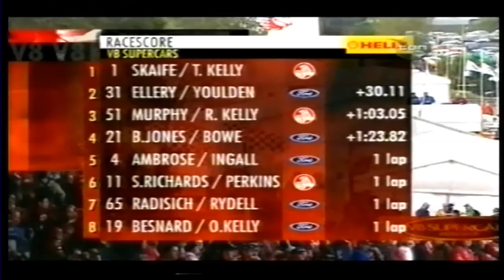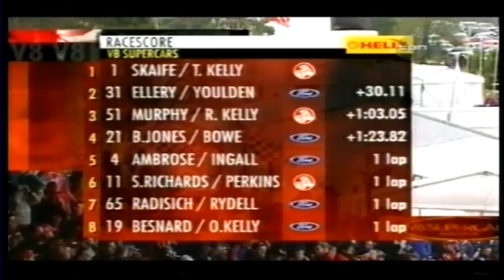2003 Sandown 500 [14/14]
2003 V8 Supercar Championship - Round 9
Betta Electrical Sandown 500